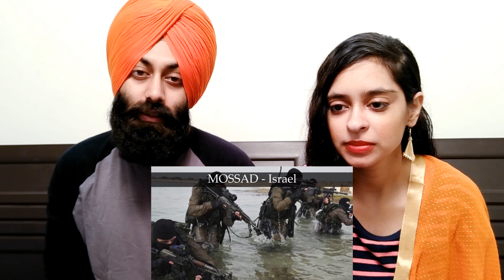Indian Reaction on 5 Most Powerful Intelligence Agencies In The World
5 Most Powerful Intelligence Agencies In The World.

and Share with your Mother, SIster, Wife, Nani, Dadi, Chachi, Tayi, Bhua, Masi